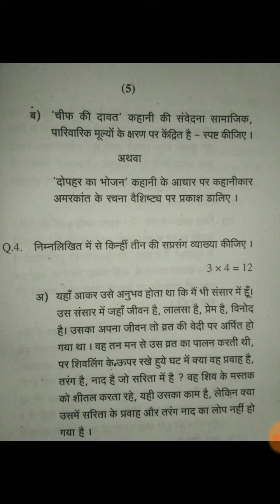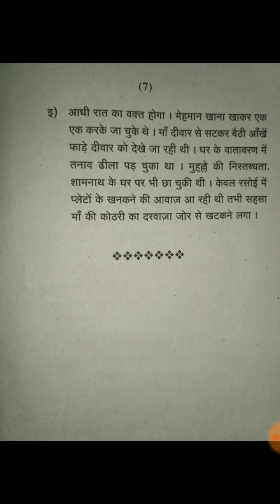BU BHOPAL BA FIRST YEAR HINDI LITERATURE 2 QUESTION PAPER APRIL 2018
बरकतुल्लाह यूनिवर्सिटी भोपाल बी ए फास्ट ईयर सब्जेक्ट हिंदी साहित्य 2 अप्रैल 2018